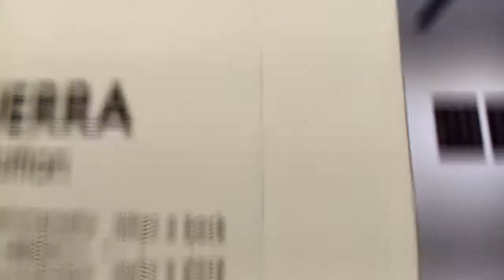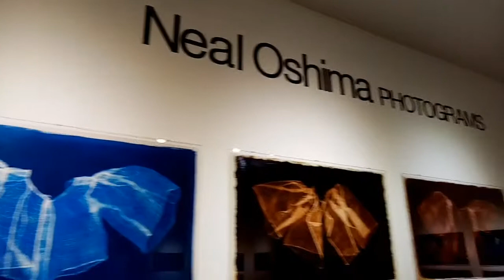Bacolod's Finest Art Gallery || The Orange Project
video editor used: FilmoraGo

sorry, this vid is shakey. I'm not a videographer.